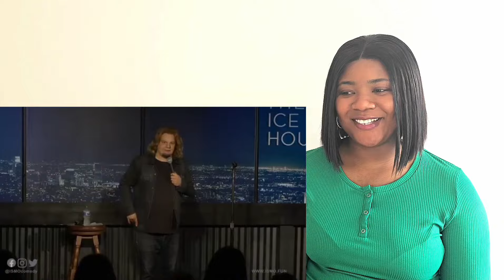Canadian 🇨🇦 Reacts To ISMO | Pharmaceutical Commercials ( Finnish Comedy) 🇫🇮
This is my Reaction To  ISMO | Pharmaceutical Commercials (Finnish Comedy) 🇫🇮

VIDEO CREDIT: ​⁠ ​⁠ ​⁠ ​⁠ ​⁠ ​⁠​⁠